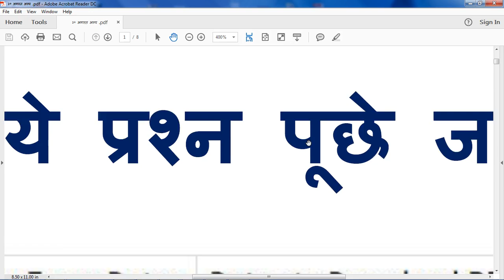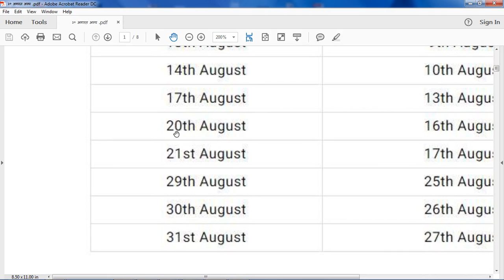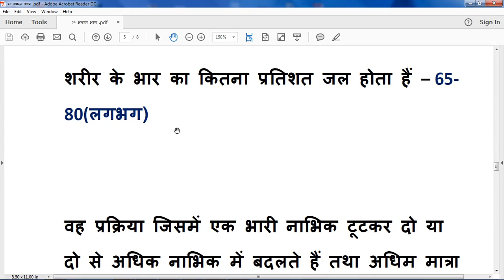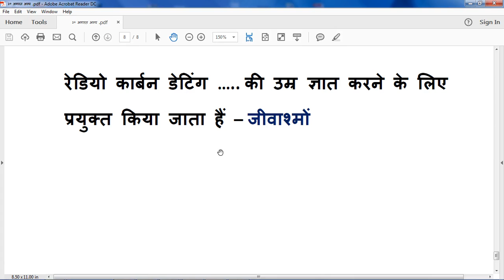30 Aug RRB ALP 2018 ये प्रश्न जरूर आएंगे RRB Exam ALP / Tech. Preparation , Railway Group D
important question for railway alp / tech.